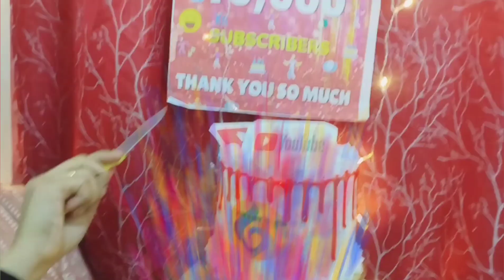Youtube channel Celebration | 10K | Habits you must avoid for SUCCESS